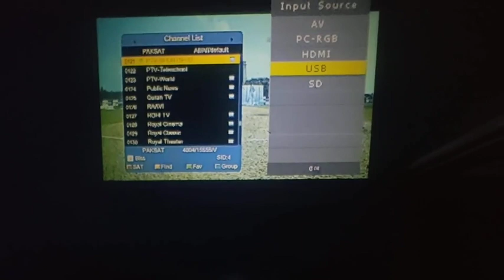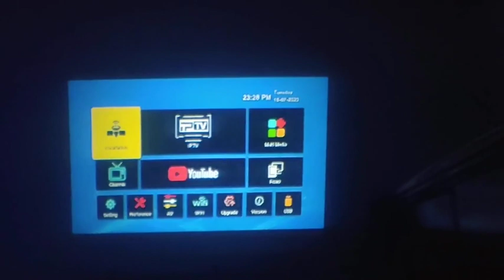EXCELVAN Mini LED Projector | HDMI/ AV/ VGA/ USB IN | Unboxing & Review